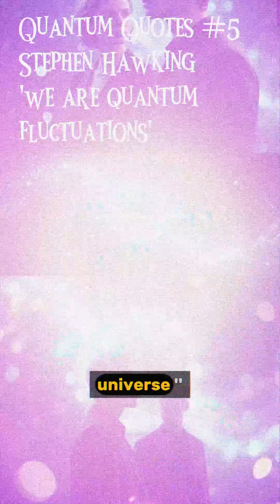Quantum Quotes #5 Stephen Hawking - we are the result of quantum fluctuations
What if your existence is just a cosmic dice roll? Explore Stephen Hawking's profound insight in this Quantum Quotes short: "We are the product of quantum fluctuations in the very early universe."

The legendary physicist and cosmologist, author of A Brief History of Time, reveals in Brief Answers to the Big Questions how random quantum ripples at the Big Bang birthed galaxies, stars—and us! Hawking flips Einstein's script: "God really does play dice." Check out this mind-expanding blend of science, philosophy, and the universe's blueprint via the microwave sky map. 🚀
🔗 Craving more quantum wisdom? Check our Quantum Quotes playlist featuring Niels Bohr's reality riddles, Werner Heisenberg's cosmic strangeness, Einstein, Plancke and more!